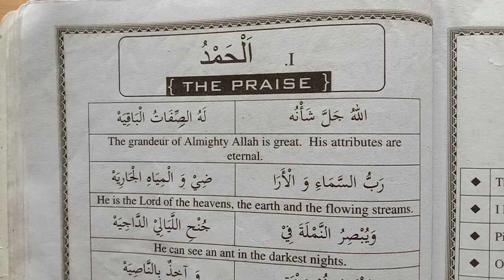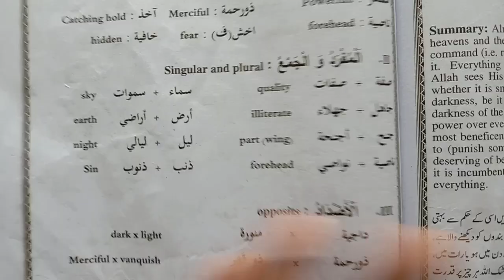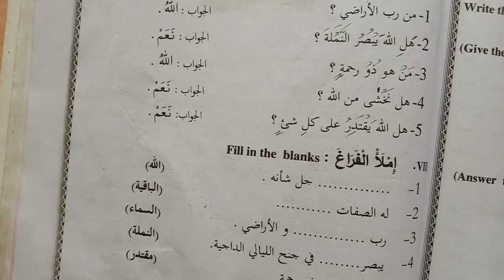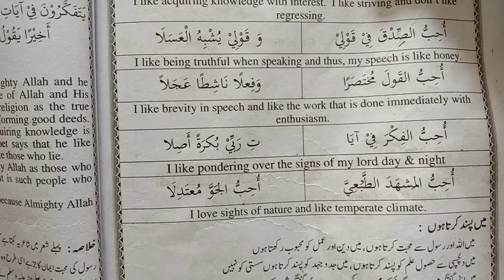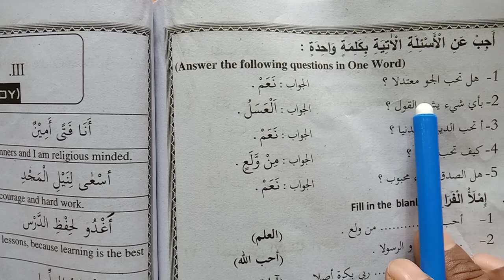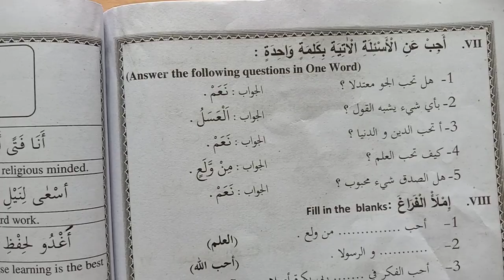II YEAR ARABIC PEOTRY 1 & 2 POEMS